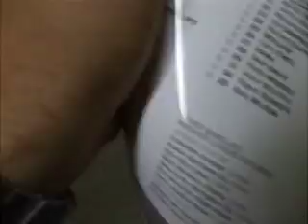Stamford Bridge West Stand Upper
On 25th August, for my 1st time inside stamford bridge, home of Chelsea F.C.!